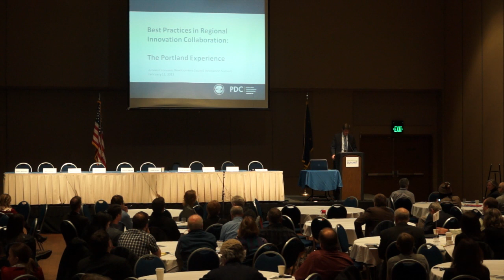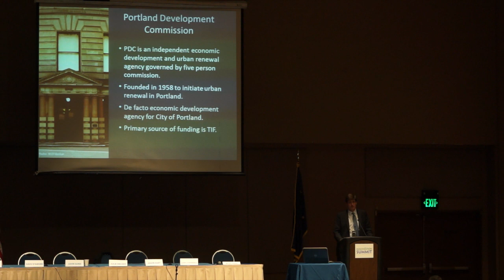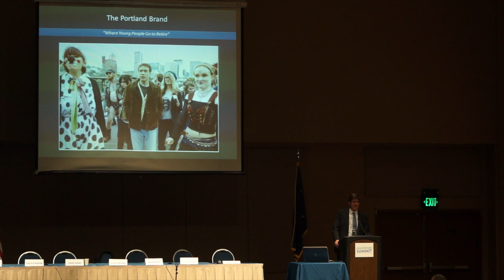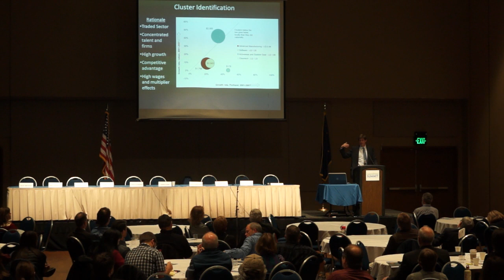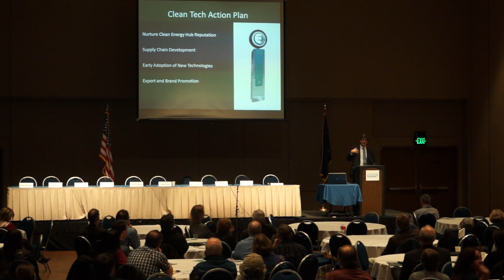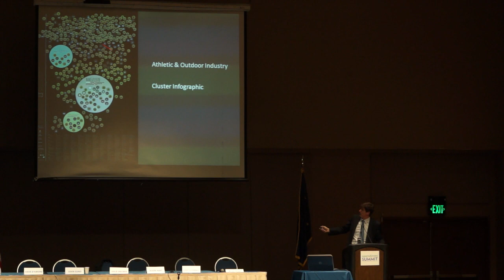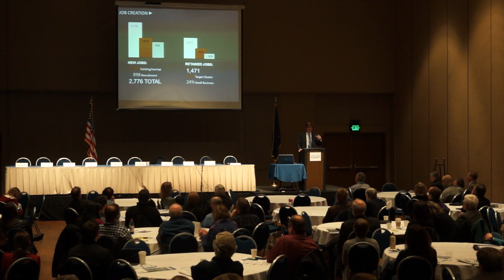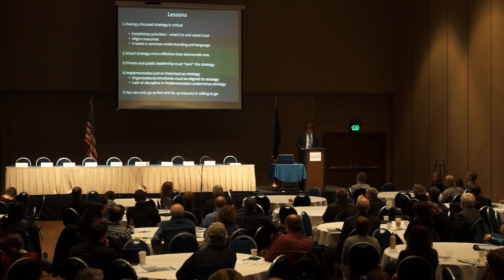Best Practices In Regional Innovation, Patrick Quinton, Executive Director, PDC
The 2013 Innovation Summit in Juneau brought together industry, government and education to learn and collaborate for a brighter economic future for Southeast Alaska.  Patrick Quinton from the Portland Development Commission shared the inspiring success story of Portland and his organization's experience with industry clusters, and urban renewal.  Download Mr. Quinton's slide presentation or learn more about The Juneau Economic Development Council